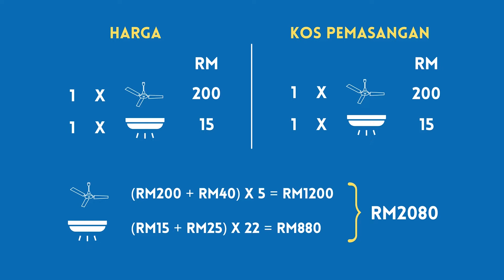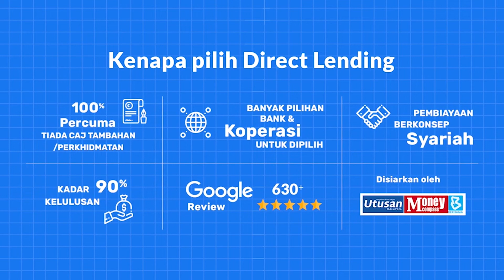Renovate Rumah Bawah 30K? Cara Kiraan Kos Mudah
Ramai yang idamkan untuk duduk dekat rumah yang selesa, tak besar pun takpa, asalkan bersih, kemas, sedap mata memandang. Sebab tu ramai yang dah start renovate rumah dulu. Dapat jugak release stress, dah penat kerja, balik rumah mesti nak vibe yang best je kan?

Tapi kos ubahsuai rumah mungkin semakin tinggi. Jadi kami nak bantu anda dengan kongsikan cara-cara lebih jimat untuk renovate rumah.

00:00 Introduction
00:39 Pecah Perintah
01:17 Bajet
03:37 Akhir Kata

Nak renovate rumah anda? Mohon pinjaman peribadi melalui Direct Lending, platform pinjaman bank & koperasi yang bantu anda cari, banding dan mohon pinjaman yang sesuai dengan keadaan kewangan anda